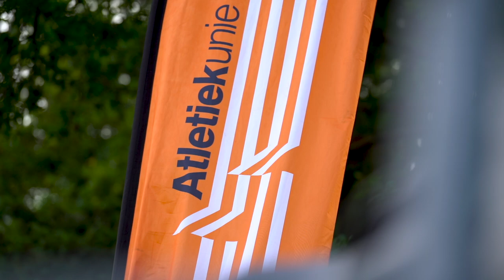Aftermovie ASICS NK Atletiek 2022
Nog één keer nagenieten van de ASICS NK Atletiek in Apeldoorn. Een aftermovie gemaakt door Sven van den Nieuwendijk.